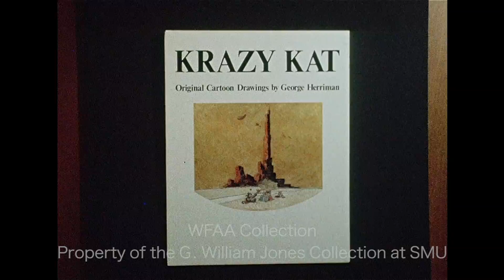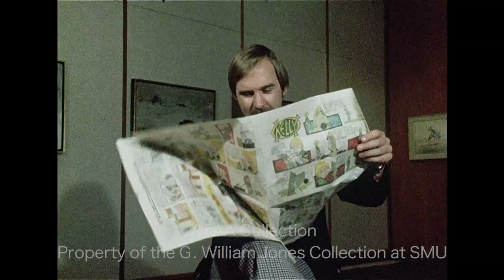Krazy Kat Exhibit at the Amon Carter Museum of American Art in Fort Worth - May 1973